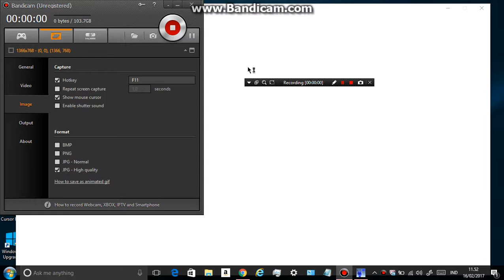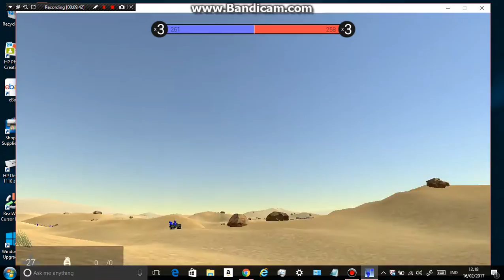ravenfield- reverse mode dustbowl & island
ravenfield reverse mode dustbowl and island